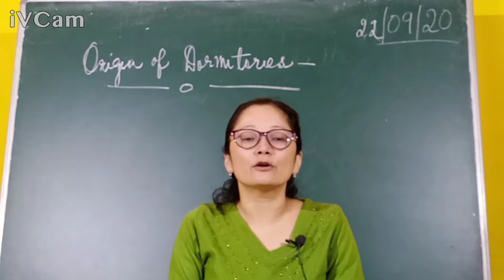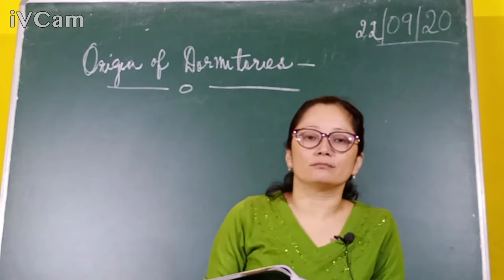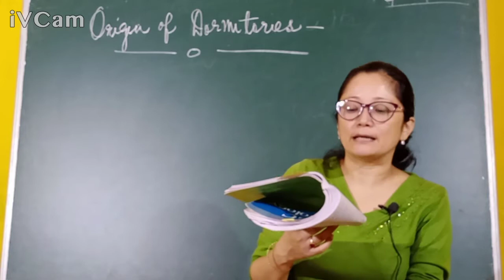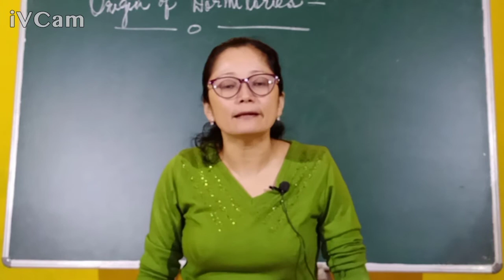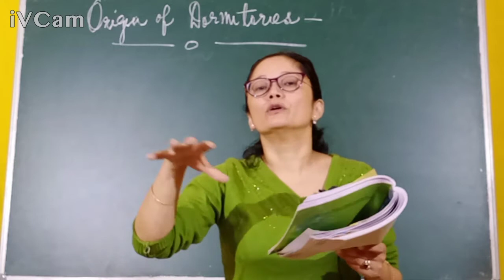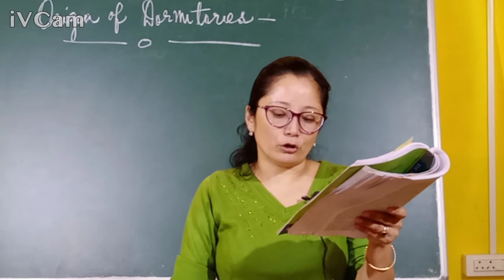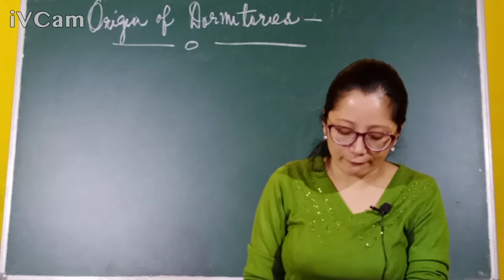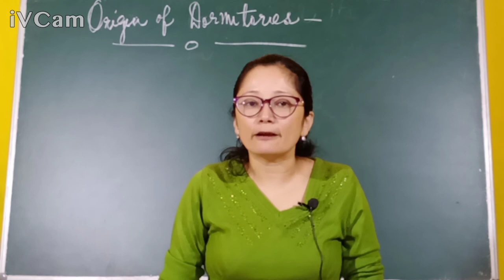Class 12 Sociology Chapter 5 - Tribal India - Past Present Future - Part - 3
Class 12 Sociology  Chapter 5 - Tribal India - Past Present Future - Part - 3 -   Origin Of Dormitories